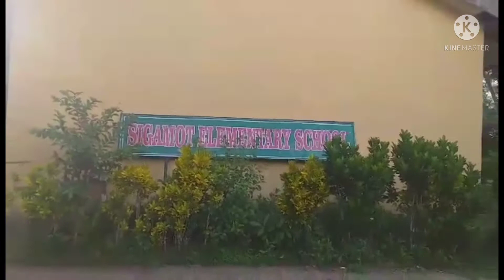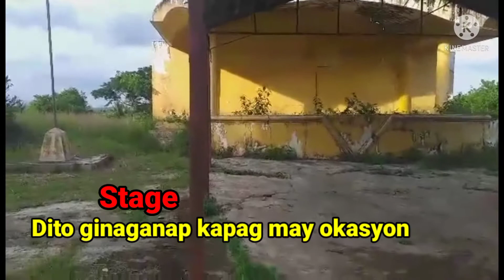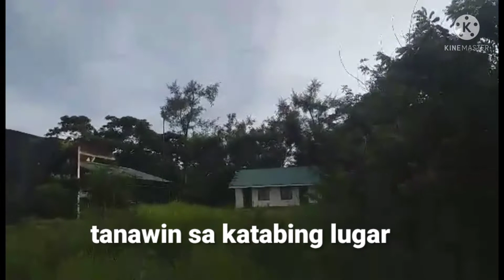SIGAMOT ELEMENTARY SCHOOL PART 2 | ITO NA ANG MGA BAGONG CLASSROOM NGAYON | ATE LORN'S CHANNEL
Dahil dipa pwede ang pag aaral ng face to face  kaya tahimik pa ang school ngayon . ito na pala yong mga bagong classroom na kapalit ng dati na nawala na sa katagalan, yong mga nag aral dito maalala nyo na ito yong play ground dati kung saan ginaganap ang mga palaro sa paaralan kapag may mga dayo mag aaral galing ibat ibang paaralan para mag laro ng mga palaro noon sa sch.   @homefoodtaste9542